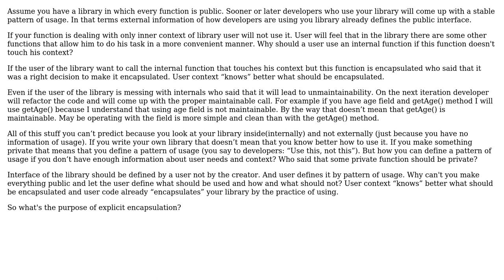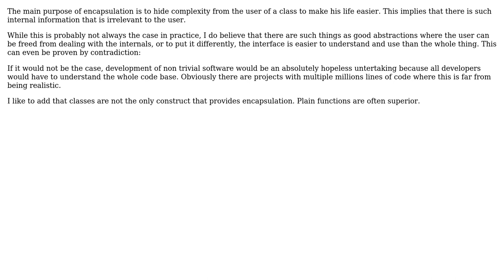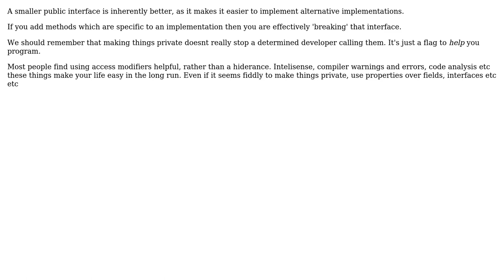Software Engineering: What's the purpose of explicit encapsulation? (4 Solutions!!)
Software Engineering: What's the purpose of explicit encapsulation?

With thanks & praise to God, and with thanks to the many people who have made this project possible! | Content (except music & images) licensed under CC BY-SA | Music | Images & others | With thanks to user Robert Brautigam user Laiv user Giorgio user Frank Puffer user Ewan user Eugene and the Stack Exchange Network Trademarks are property of their respective owners. You are responsible for your own actions.